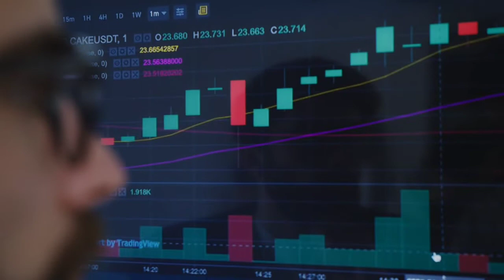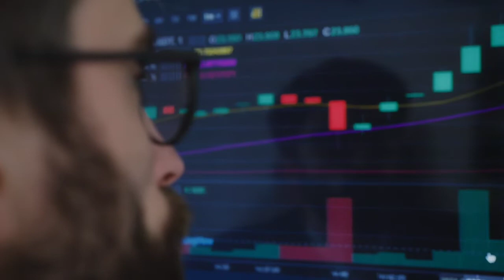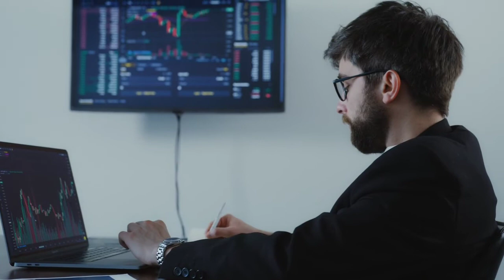केवल घोषणाएं या फायदाजानिए बजट - 2022 | Budget 2022 Key Takeaways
Budget 2022 presented by Finance Minister Nirmala Sitharaman

हमारा हिन्दी और इंग्लिश ब्लॉग पढ़ने के लिए इस लिंक पर क्लिक करें |

यदि आप अपने कैरियर को लेकर परेशान हैं और अपने व्यक्तिगत जीवन में समस्याओं से गिरे हैं,
 तो हमें निम्न फोन नंबर पर कांटेक्ट करें |
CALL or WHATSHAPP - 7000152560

 (काउंसलिंग वर्क मेंटल हेल्थ सर्विस देह शुल्क} के साथ प्रदान प्राप्त कर सकते हैं काउंसलिंग या क्लास टेलीफोन पर ज़ूम मीटिंग पर शेड्यूल से अरेंज की जाती है |